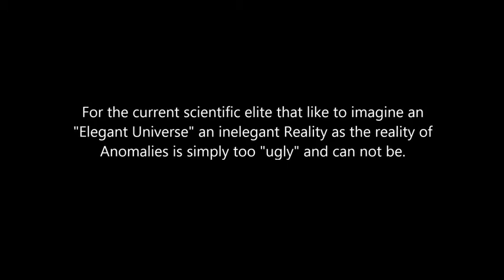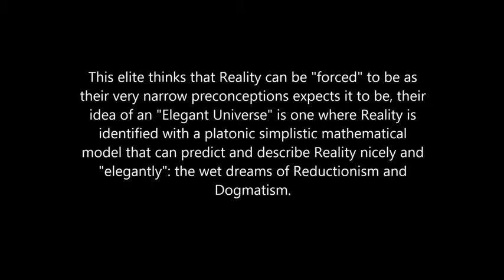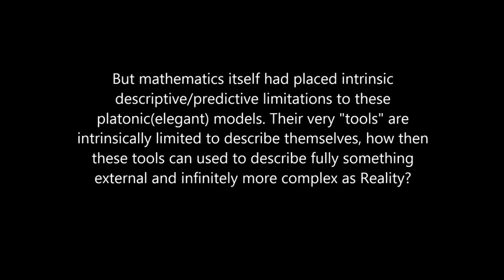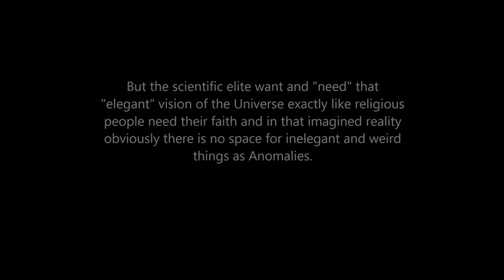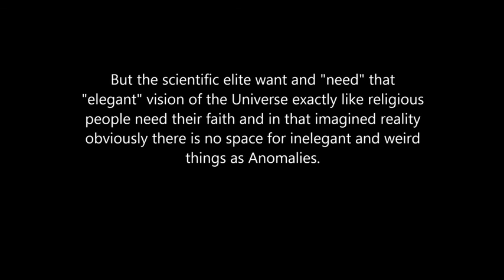The Inelegant Reality.